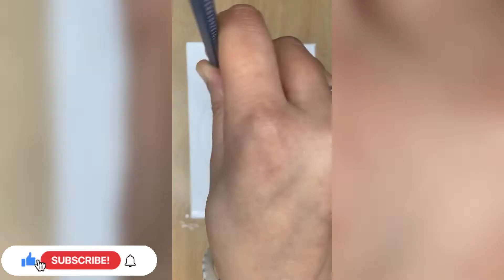Mandala art || step by step tutorial 🎨🖌🖼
Through this channel we teach students Art and craft.

We will be providing more and more good art and craft related videos in the coming days

Thank you so much for giving us your valuable time on this channel.